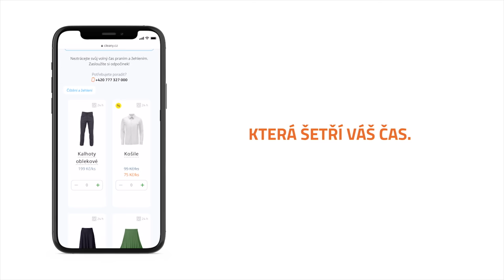Online čistírna s dopravou Cleany.cz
Cleany.cz – online čistírna a prádelna s dopravou, která šetří váš čas

Vstupte do světa, kde nemusíte ztrácet čas praním, žehlením ani chozením do čistírny. Oblečení u vás vyzvedneme, vyčistíme, vyžehlíme a do 24 hodin přivezeme zpět. Nevěříte? Vyzkoušejte si nás! Na první praní dostanete slevu 100 Kč! Stačí, když se zaregistrujete do našeho Cleany Clubu na